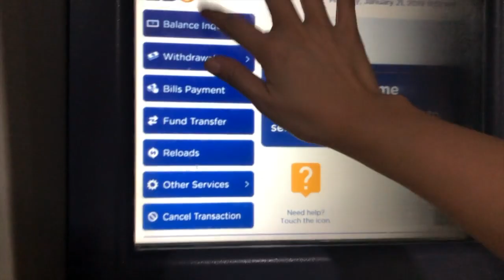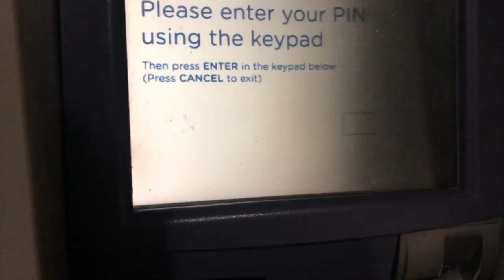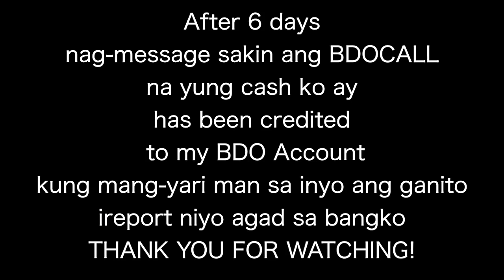VLOG#139 (ATM CARD) ANO ANG DAPAT GAWIN? KAPAG NABAWASAN PERO WALANG CASH NA NAKUHA?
naranasan niyo ba ang ganito?kung hindi ba nood lang po para alam nyo ang dapat niyo gawin...